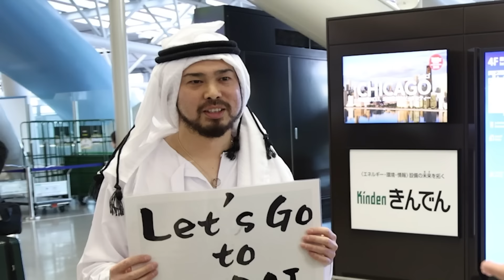嫁の誕生日を本気でお祝いしたら最高に楽しくて感動する幸せな1日になりました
■メンバーシップ「はてんこのおうち🍓🦍」
上記リンクをタップしてログインして頂くと入会ページが表示されます。

■経営しているお店
・cafe Mr.

・牛タンしゃぶしゃぶ あほちゃうこ(別邸）